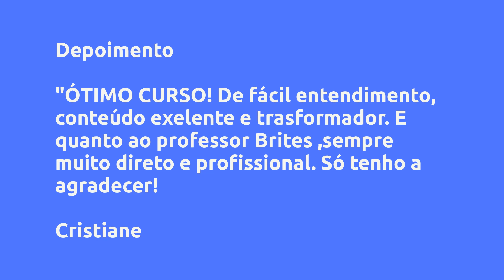(REVIEW) PSICOLOGIA SISTÊMICA - BÔNUS PEDAGOGIA SISTÊMICA E CONSTELAÇÕES COM BONECOS - LUIZ ROBERTO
Psicologia Sistêmica - Bônus Pedagogia Sistêmica e Constelações com Bonecos - luiz roberto sanches brites, Vale a Pena?

Um pouco sobre (informações do produtor):
A Psicologia Sistêmica baseada nos ensinamentos de Bert Hellinger é comprovadamente uma das orientações psicológicas mais eficientes e atualizadas nos dias de hoje.

Seus ensinamentos colocam profissionais dessa abordagem em um patamar diferenciado sendo altamente requisitados e indicados por seus pacientes e clientes.

Profissionais aprendem a identificar não apenas um indivíduo, mas um sistema de indivíduos, suas histórias, seus segredos e padrões repetitivos.

Ao trazer a tona quais são as regras do funcionamento dos relacionamentos que mantém o equilíbrio do todo, como elas são desrespeitadas. O profissional saberá o caminho terapêutico que leva os clientes e pacientes para uma vida mais plena e harmoniosa.

Curso com certificação ABRATH para psicólogos, terapeutas e coaches com diversos caminhos. Tenha acesso a sugestões exclusivas de sessões impactantes e inesquecíveis para pacientes e clientes satisfeitos.

Vantagens:

-Pagamento Seguro
-Acesso Imediato
-Várias Formas de Pagamento
-100% Online